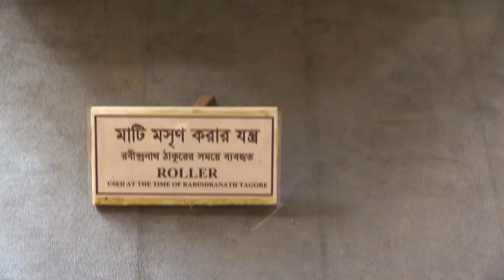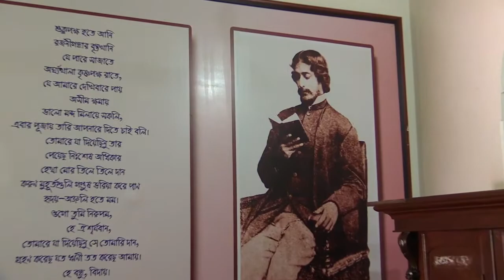Rabindranath - SHILAIDAHA Kustia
Rabindranath Tagore once wrote in a letter, "The holy place of my literary pursuits during my youth and middle age was the village of Shilaidaha kissed by the waves of Padma".

Tagore's Kuti-bari at SHILAIDAHA located in Kumarkhali subdistrict under Kustia district in Bangladesh. Tagore's father Dwarkanath Tagore founded this village-palace in Kustia where nobel laureate Rabindranath Tagore spent over a decade starting from 1890.

During his stay, he created many of his famous poems, essays and short stories. Among those some of the masterpieces are Sonar Tari, Katha o Kahini, Chitra, Chaitali, etc. It was here, in Shelaidaha in 1912, that he started translating his Gitanjali into English, which earned him the Nobel Prize for literature in 1913.

Video taken in 2016